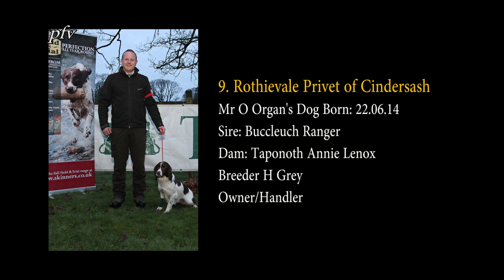Watch ROTHIEVALE PRIVET of CINDERSASH full runs at the 2019 Kennel Club AV Spaniel Championship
Watch ROTHIEVALE PRIVET of CINDERSASH full runs at the 2019 Kennel Club AV Spaniel Championship held at Baronscourt Estate, Omagh, Northern Ireland by kind permission of The Marquess of Hamilton.

ROTHIEVALE PRIVET of CINDERSASH - Dog
Sire: Buccleuch Ranger
Dam: Taponoth Annie Lenox
Owner/Handler: Oliver Organ
Breeder: H Grey

Place of Qualified: ESS Club of Wales.

* Buy the 2019 AV Spaniel Championship DVD

This video clip is produced by Paul French Video International from the film footage of The 2019 AV Spaniel Championship.

Paul French Video International is proud to have filmed The Cocker Spaniel Championships since 1993.